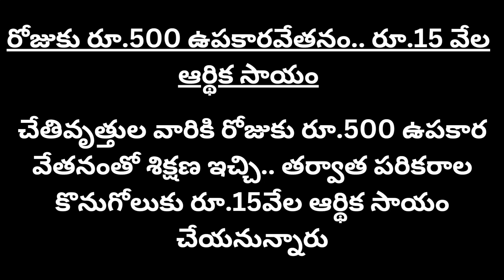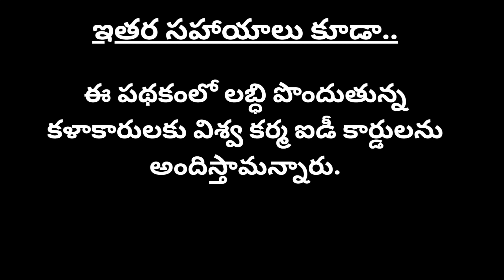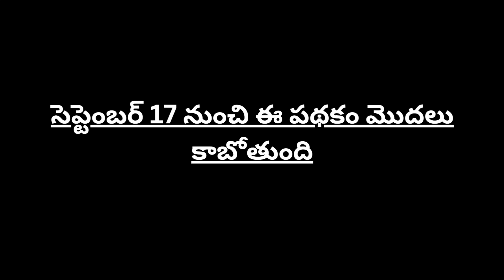pm vishwakarma yojana TELUGU || HOW TO APPLY pm vishwakarma scheme || pm NEW SCHEME 2023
విశ్వకర్మ యోజన పథకం